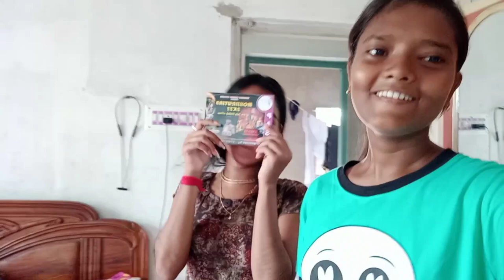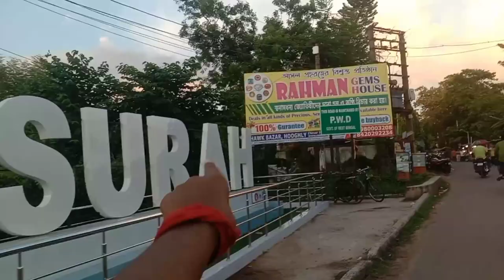Hooghly Mohsin College Utsav🔥Full enjoy with dada didi and friends💖meet with Subhasree Banerjee Paul